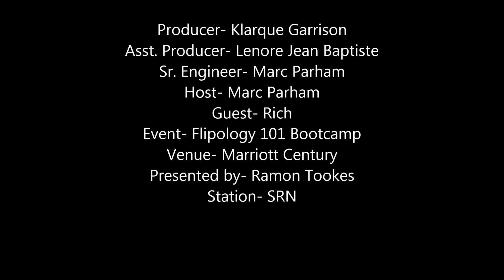Flipology 101 Bootcamp- Attendee Rich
SRN's Marc Parham was able to chat with one of the attendees "Rich" about what important nuggets is he learning.